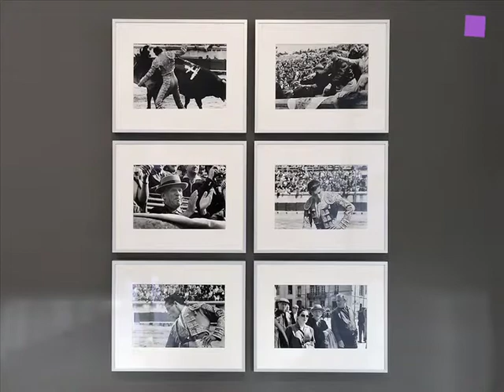theartVIEw - René Burri at OSTLICHT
As a tribute to René Burri's 80th birthday, the exhibition at OSTLICHT retraces two main lines of a remarkable photographer life -- or as René Burri puts it himself: "As a photographer I have led a double life -- one in black and white and one in color." An exhibition of the Museum für Gestaltung Zürich. Jan 17th to March 15th, 2014.